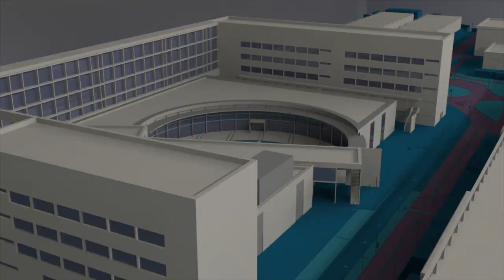Jon Andoni Cintado, premio Deportista Destacado UPV 2019 - Noticia @UPVTV, 18-10-2019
Jon Andoni Cintado, alumno de la ETS de Ingeniería del Diseño y miembro de la selección de la Universitat Politècnica de València en la modalidad de Taekwondo, ha recibido el premio Deportista Destacado UPV 2019. Cintado se proclamó Campeón Autonómico Universitario y, posteriormente, participó en el Campeonato Europeo Universitario y en la Universiada. Por su parte, en la categoría de mejor escuela, ha sido la EPS de Alcoi la galardonada. Un centro donde el 58,7% de las personas practican deporte.